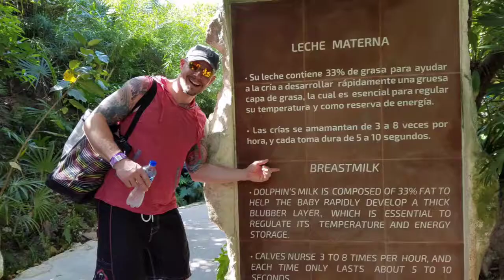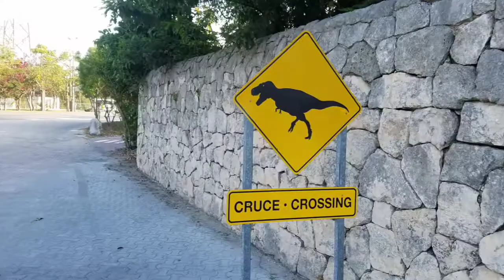Mexico Trip 2018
Vacation with my wife and great friends in Riviera Maya Mexico!
March 3-10.

Stay at Occidental at Xcaret.
Went to Xel-ha.